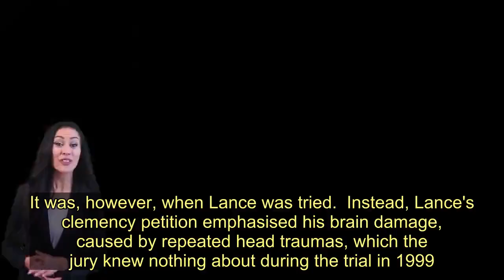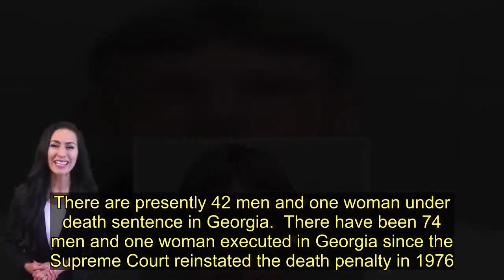Donnie Cleveland Lance executed by lethal injection for killing ex-wife - Today News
A dad-of-two who murdered his ex-wife and her new lover has been executed by lethal injection after 20 years on death row.  Donnie Cleveland Lance was sentenced to death for the killings of Sabrina 'Joy' Lance and Dwight 'Butch' Wood Jr in November 1997 - and despite last minute appeals, he was set to be executed at 7pm local time in Jackson, Georgia, USA.  His last meal request was two chili steak burgers, French fries, onion rings, mustard, ketchup and a soda.  The 65-year-old's execution was delayed for almost two hours as the US Supreme Court mulled over a last minute application submitted by his lawyers for a stay of execution in relation to claims of alleged prosecutorial misconduct.  This was denied as was a petition for a writ of certiorari.  The time of death was recorded at 9.05pm local time on Wednesday.  Lance was given a lethal injection of pentobarbital at the Georgia Diagnostic and Classification Prison in Jackson.  He did not wish to give any last words and refused a final prayer, reports the AJC.  The drug was injected at 8.54pm and Lance puffed out a large breath. Before dying his mouth opened and he wiggled his toes.  Earlier this week, Lance's team had also successfully campaigned for a meeting of the state's parole board in an attempt to have the sentence reduced to life in prison.  However, the State Board of Pardons and Paroles declined to spare the convicted man's life after a closed-door meeting on Tuesday.  That's despite a heartfelt letter written by his kids Stephanie Cape and Jessie Lance and attached to the clemency petition pleading with the board to let their dad live.   Stephanie posted a photo of her as a little girl with her dad on Facebook on Tuesday, writing: "I just want to take a min and ask for prayers for our family. We are going through something very very hard tomorrow and the days to follow.  "Those of you that know what’s going on know we need a miracle.. we love our daddy and need him here with us. please pray like never before.  hesmydaddy weneedhim"  The bodies of Lance's victims were found at Butch's home in Jackson on November 9, 1997 - with the murders estimated to have taken place between midnight and 5am, a court summary details.  Butch had been shot at least twice with a shotgun and Joy had been beaten to death by repeated blows to her face, while the front door had imprints matching Lance's size 7-and-a-half work boots.  A police officer saw Lance's car leave the scene near midnight and Joy's dad testified he told the convicted man she was not home when he called hoping to speak to her at 11.55pm.  Associate Joe Moore assisted Lance in disposing of shotgun shells and the killer told him the pair were dead